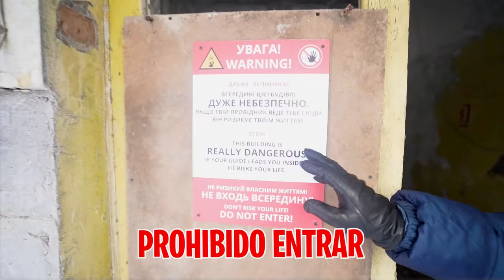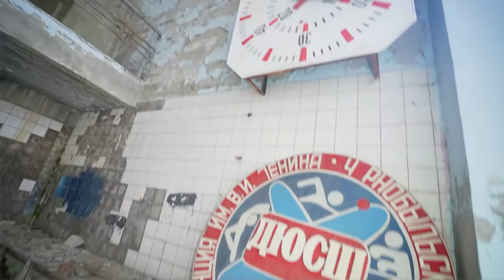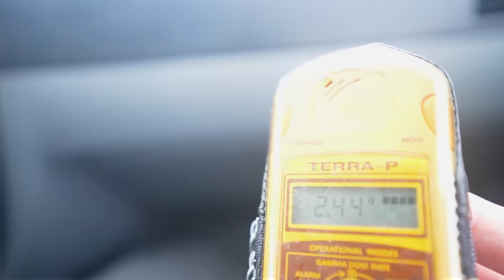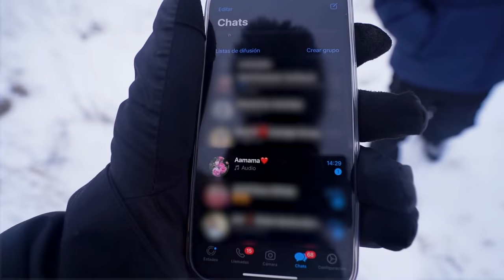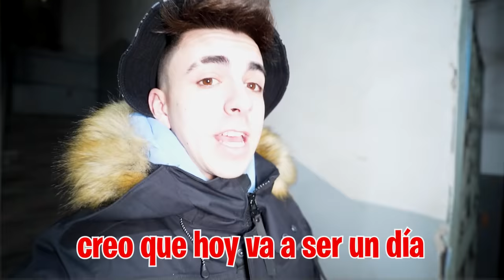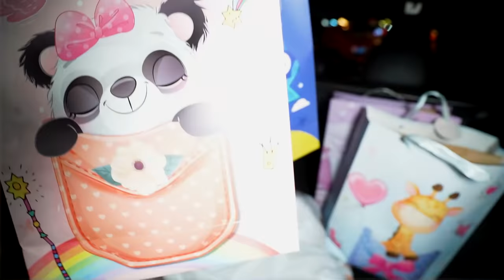CONOZCO A MIS HERMANOS PERDIDOS DE CHERNOBYL…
Hoy vamos a ver el reactor donde mi abuelo trabajaba pero de repente recibo un audio de mi madre sobre unos hermanos perdidos de Chernobyl y que tenemos que regresar a casa para conocerlos...